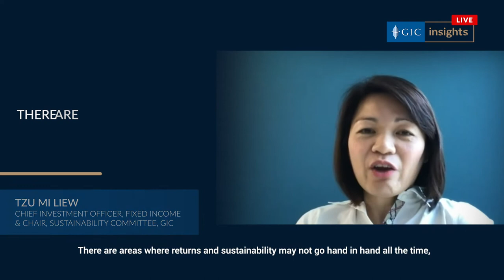[GIC Insights 2020] Liew Tzu Mi: Trade-Off Between Returns and ESG Outcomes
Liew Tzu Mi, our Chief Investment Officer for Fixed Income and Chair of our Sustainability Committee, elaborates on how the linkage between returns and sustainability will strengthen over time.

GICInsights is GIC’s annual thought leadership event that gathers a select group of prominent global business leaders each year to deliberate over long-term issues pertinent to the international business and investment community.

GIC accepts no liability whatsoever for your actions or the actions of third parties in relation to your use of or re-distribution of this video. Images herein may depict objects or elements that are protected by third-party copyright, trademarks and other intellectual property right.